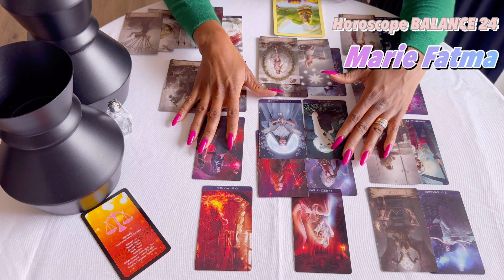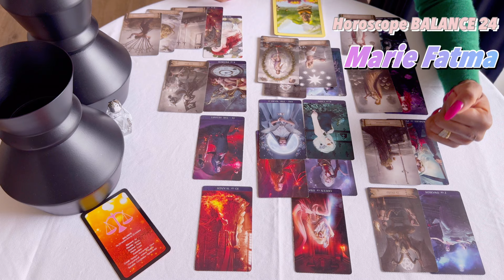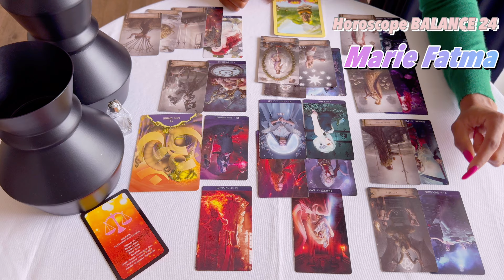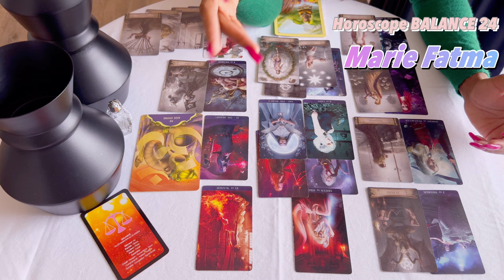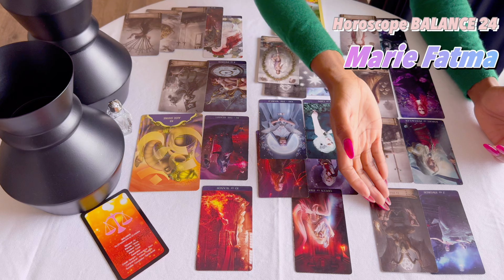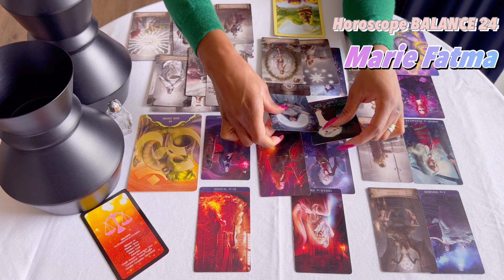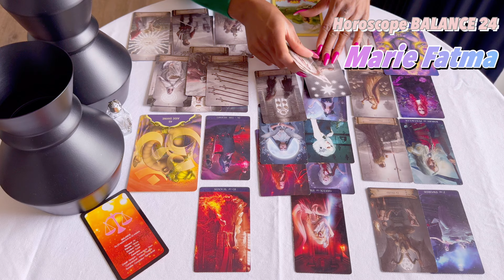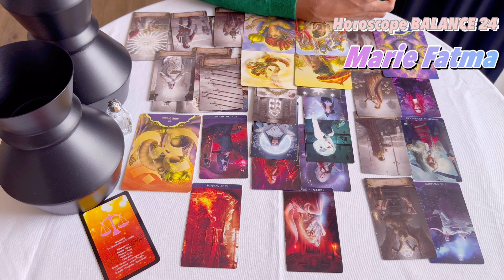Horoscope BALANCE mai 24. Les personnes qui vous ont envoyé ce feu dévorant sont en train de brûler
Prendre un rendez-vous
21H AVEC MARIE
Pour toute Guidance privée,

Chants de Louanges

Namasté 🙏🏾

Marie Fatma